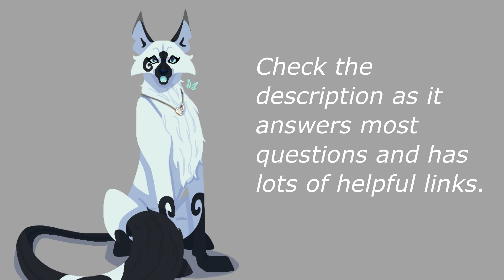Jin Jin Jingle Bells - Animation Meme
Hi butterflies!!!

Ooooo just barley finished this in time to post on Christmas Eve--and by that I mean it's 3am ('o.o)
Anyway I really love how this came out and am super proud of it, so hope you enjoy!!!
I have soooo many more animation memes I wanna make, but ahhhh time. I'll definitely be making more tho so keep an eye out^^

Original by: Merenge

Find everything all in one place here. Along with an About and Commissions Page.

(On hiatus until I get a laptop capable of streaming.)

Butterfly#0883
A place to get updates, talk to me, ask questions, talk with other members of the ButterflyPack, etc. (Also there are custom emotes^^)

ButterflyDraws
Here you will see purely art related content and a good place to see all my pieces.

Here is what is used:
          For Art-
             Made on Parblo Mast 10 and Galaxy Note 10.
             Pen: Dunno came with tablet/phone
             Program: Medibang Paint Pro, Autodesk Sketchbook, Krita
             Time Taken: a long ass time
         For Editing-
            Wondershare Filmora